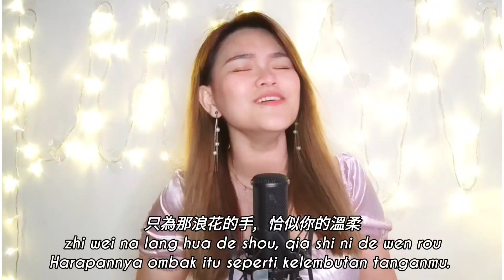Qia Shi Ni De Wen Rou 恰似你的溫柔 - 鄧麗君 Teresa Teng | Cover by Licya Cendrasyca 曾丽嘉 [Lirik & Terjemahan]